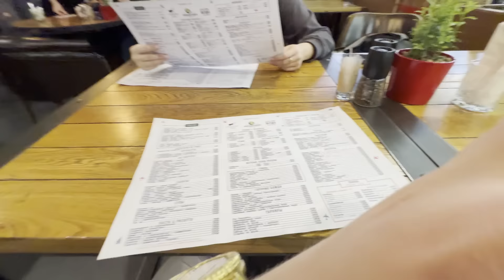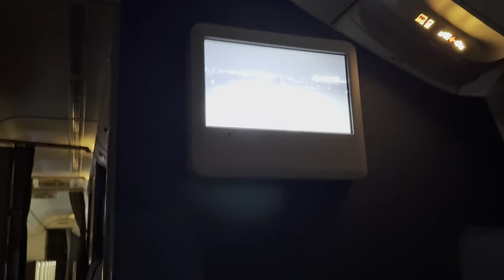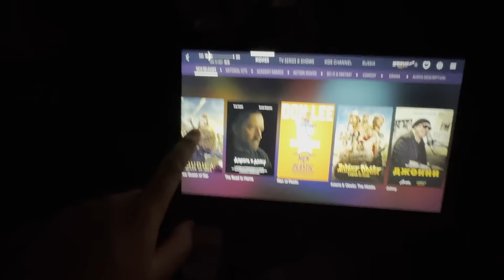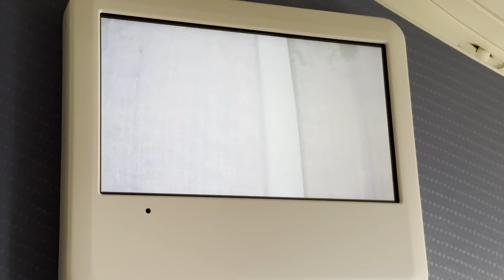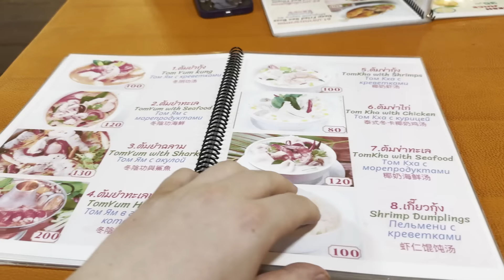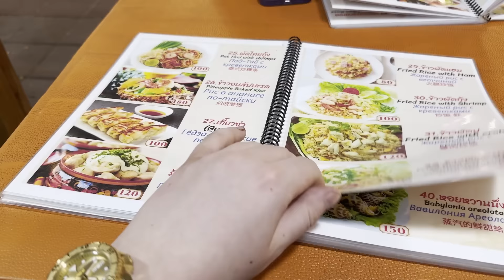We Left Russia